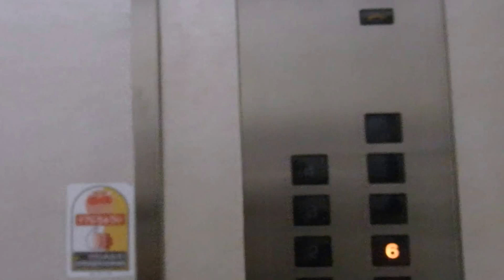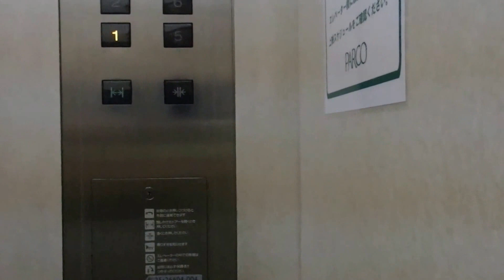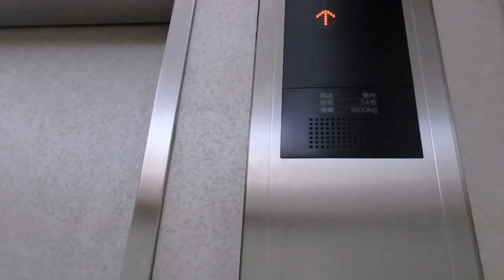大津パルコの駐車場側エレベーター（三菱製）その１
大津パルコの駐車場側エレベーターです。旅行の時に撮影しました。今回は左側を撮影しました。左側は気配りアナウンスが更新されています。またこちらのエレベーターは7階8階9階は不停止でした。6階でセーフティーシューのところが破れていました。また強制戸閉のアナウンスが聞けました。是非ご覧ください。